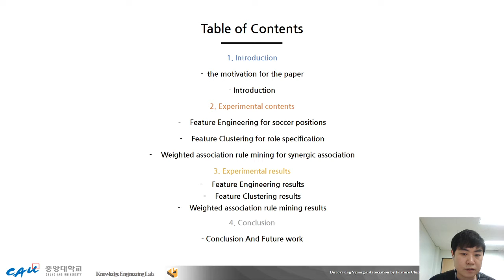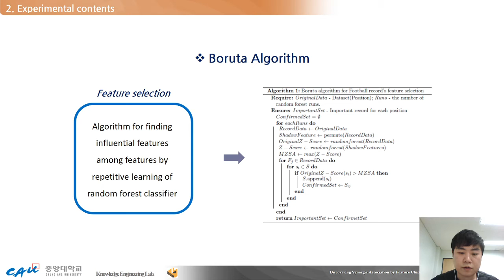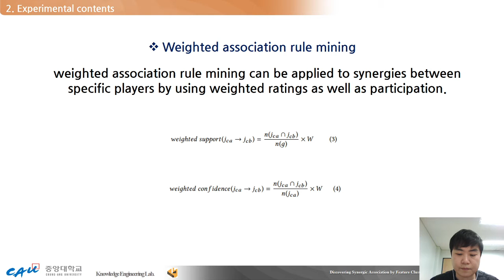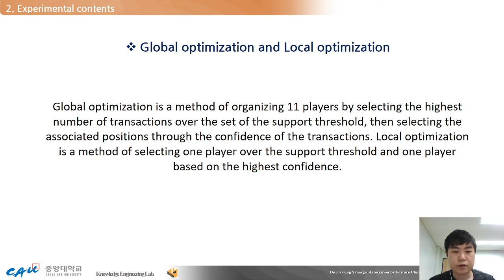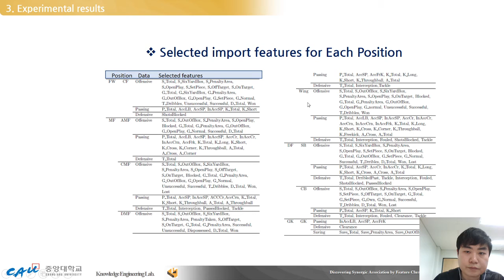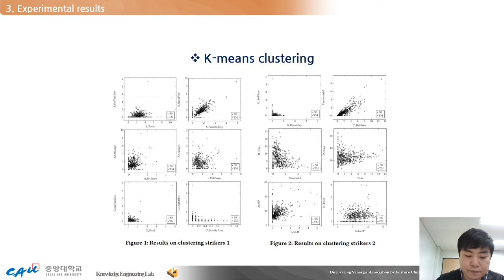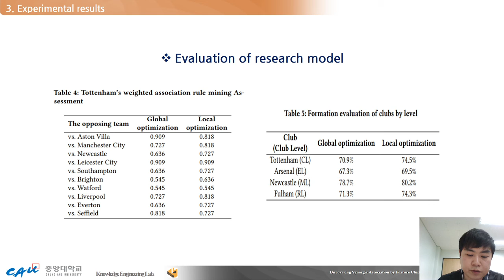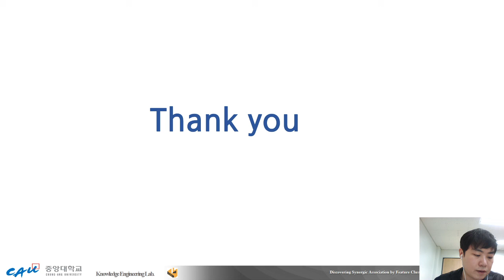Advanced AI - Final assignment - Geon ju Lee - 2020120215